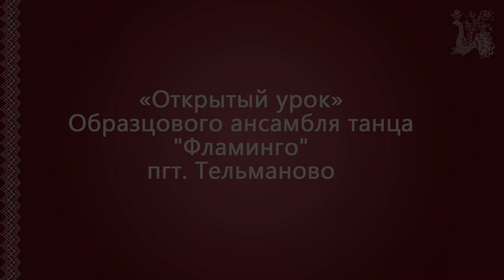Открытый урок Образцового ансамбля танца «Фламинго».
27 января 2022 года состоялся конкурсный урок Образцового ансамбля танца «Фламинго» муниципального бюджетного учреждения «Тельмановский районный Дом культуры» администрации Тельмановского района в рамках Конкурса педагогического мастерства среди руководителей хореографических коллективов «Открытый урок».

Тема: «Партерная гимнастика, как основа хореографического искусства».
Педагог: Жерновая Оксана Константиновна.